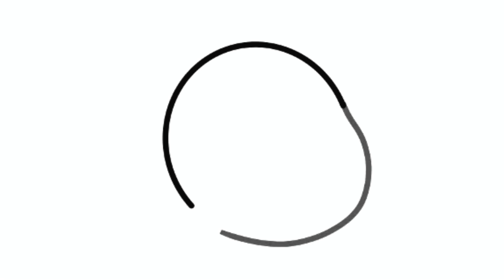How to Draw NEMO from FINDING NEMO Easy STEP BY STEP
Learn to Draw NEMO Easy and Simple. Hope you like!